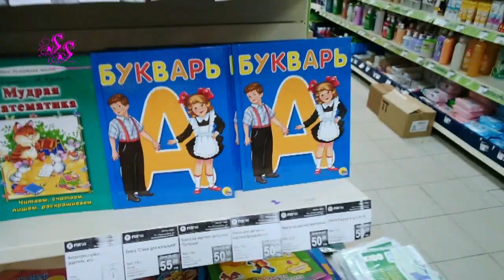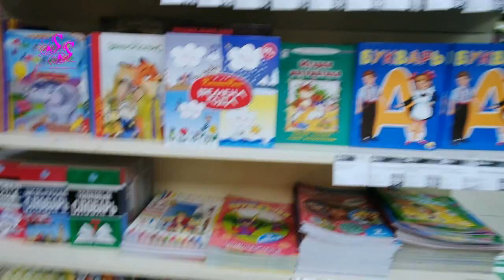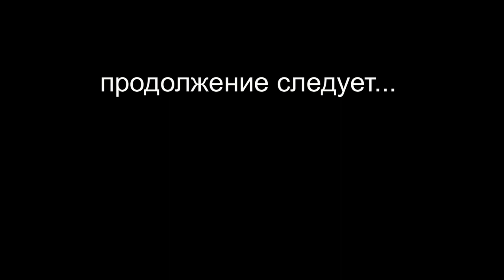ФИКС ПРАЙС/ БАССЕЙН С КРИС/ ЖАРА/ ВЛОГ SilenaSway_Силена Вселенная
▼▼▼▼▼▼ОТКРОЙ МЕНЯ ▼▼▼▼▼▼